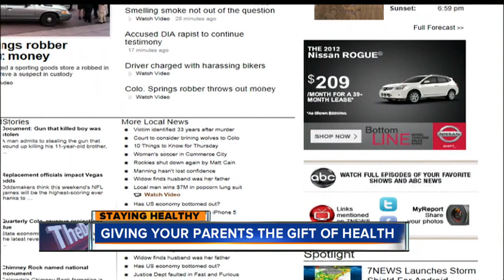Shooter's photo, flu deaths, parents' health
Bertha Lynn with Clackamas shooter's picture, flu death information, and Dr. Dianne McCallister's tips for assessing and discussing elderly relatives' health during holiday visits.